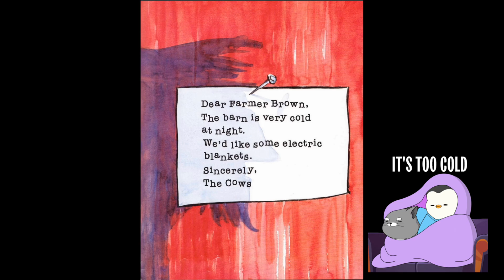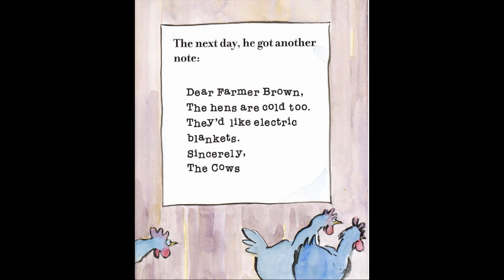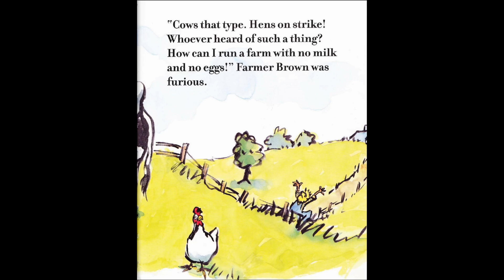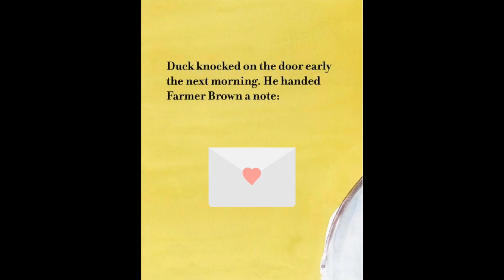Reading with a child | Click Clack Moo Cows That Type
This story is fun to read along with your child! Ask your child to read the words they know as they follow along the story.

By: Doreen Cronin
Pictures by: Betsy Lewis